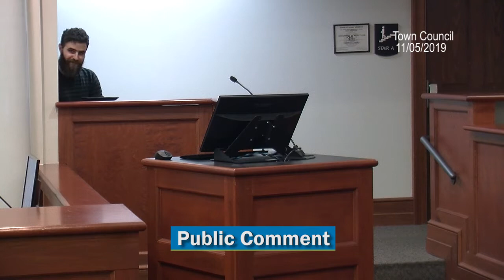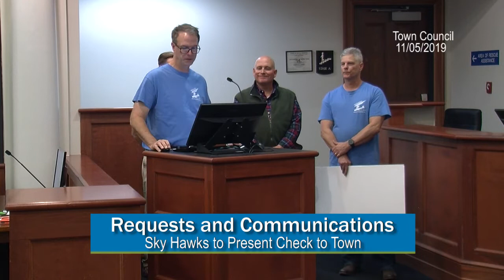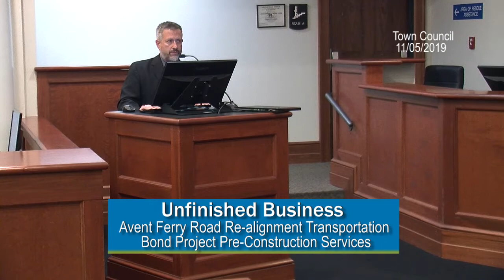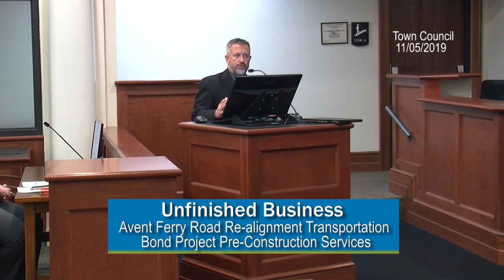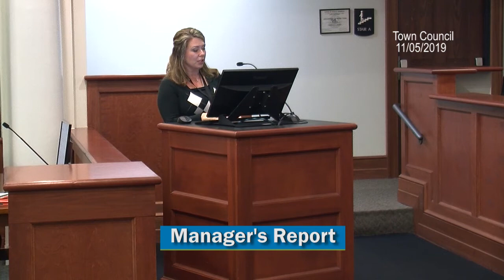Nov. 5, 2019 Holly Springs Town Council Meeting